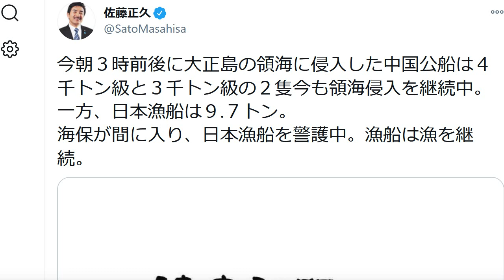中国海警局船 日本漁船を追いかけ回し領海侵入 尖閣諸島で